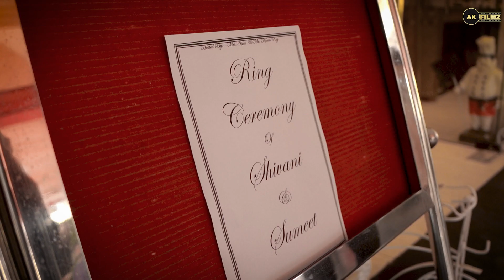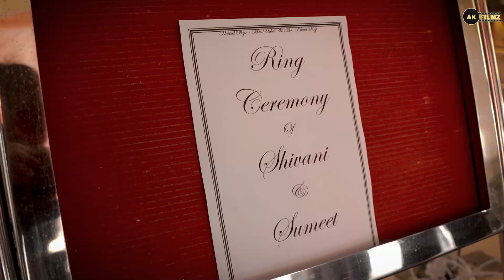Engagement highlight || Shivani & Sumeet || 2023 || Ak filmz